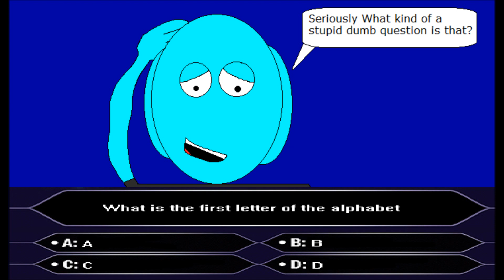Who Wants To Be A Millionaire?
Drawings Originally Created on June 18, 2011.

CAST

Joe Brick
Boomer Boomlayer